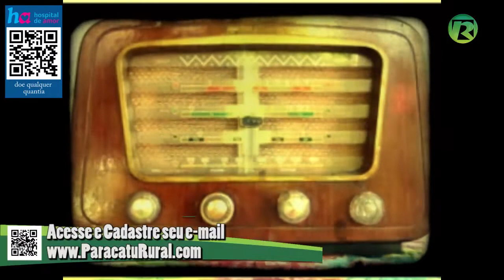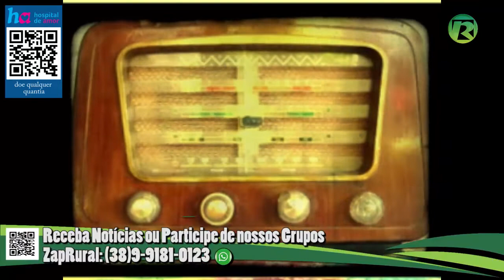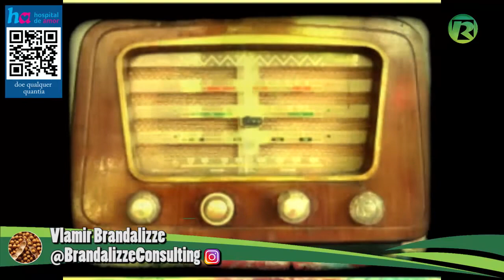Mercado da SOJA Análise de Mercado 13 05 2020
Indústria da SOJA pede ao Governo aumento da mistura de biodiesel no próximo leilão. Produção brasileira de SOJA deve bater recorde novamente na safra